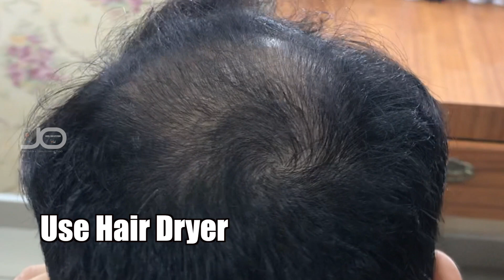Cover Up Bald Patches, How to covering thinning hair. Makeup Stories with JIJO JO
Hello,
    I am Jijo Jo
In this vedio, we show you how to apply confidence hair fibers to give your thin hair the thick natural appearance it deserves,